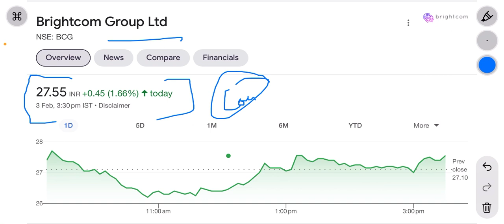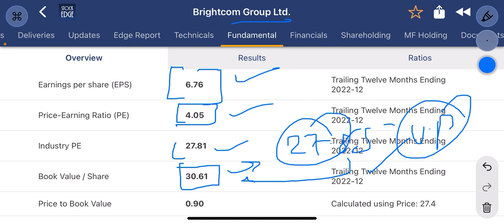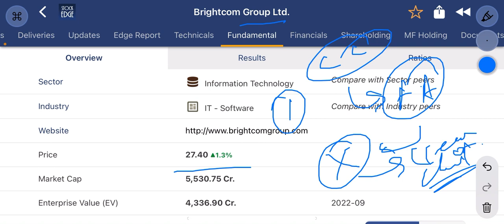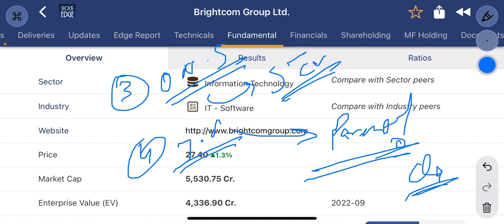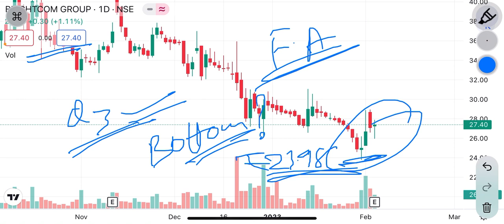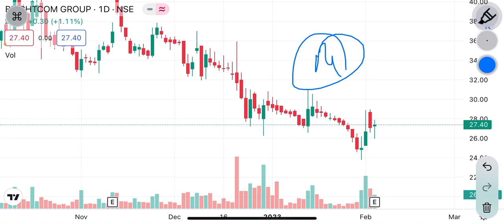Bcg share latest news | Forensic audit और conference call में 5 बातें